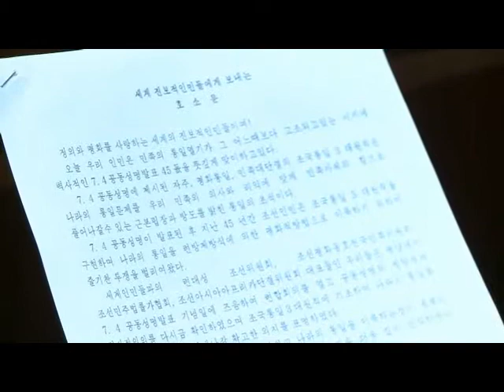Joint Conference of Social Organizations Held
A joint conference of social organizations took place Tuesday, the 45th anniversary of the publication of the July 4 joint statement.

Attending it were officials and members of the Korean Committee for Solidarity with the World People, the National Peace Committee of Korea, the Democratic Lawyers Association of Korea and the Korean Committee for Afro-Asian Solidarity.

Present as observers were representatives and staff members of foreign embassies and overseas compatriots.

Kim Jong Suk, chairwoman of the Korean Committee for Cultural Relations with Foreign Countries who is chairwoman of the Korean Committee for Solidarity with the World People, in her report said that the publication of the July 4 joint statement main contents of which are the three principles of national reunification for independence, peaceful reunification and great national unity was the historic event as it gave all Koreans the great programme for reunification common to the nation.

The present reality when the U.S. and its vassal forces' moves to ignite a nuclear war and campaign for sanctions and pressure against the DPRK are getting serious urgently requires holding fast to the three principles of national reunification in the drive for reunification of Korea, the reporter said.

She called upon the social organizations which took part in the joint conference to fulfill their responsibilities and roles in the work for accomplishing the cause of national reunification.

Speakers at the conference expressed the will to protect and glorify the exploits President Kim Il Sung and leader Kim Jong Il performed for national reunification and dynamically struggle for providing international circumstances favorable for Korea's reunification true to the idea and intention of respected Supreme Leader Kim Jong Un.

An appeal to all the progressives of the world was read out at the conference. It said:

Firstly, let us fully support the just struggle of the Korean people to achieve the reunification of the country on the principle of national independence and great national unity.

Secondly, let us vigorously launch worldwide activities for ensuring peace and security on the Korean peninsula and strongly demanding the U.S. withdraw its hostile policy toward the DPRK.

Thirdly, let us vehemently stage the struggle for denouncing injustice and illegality of the anti-DPRK sanctions and racket of "human rights" by the U.S. and its vassal forces and achieving genuine international justice.

Fourthly, let us launch international solidarity movement supporting Korea's reunification as more extensive and massive one.

The appeal expressed the belief that all the progressive people, who aspire after the building of an independent new world and global peace, will extend full support and solidarity to the cause of the Korean people for national reunification in the future, too.